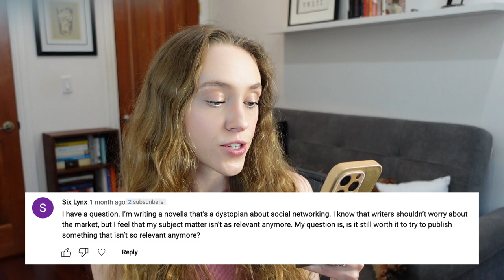How to tackle developmental edits and character interiority?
Welcome to another AskMeAnything session! In this series, I'm responding to your questions about the publishing industry and how to write a better book. Leave me any additional questions in the comments and I will add them to my list for future videos!

GREAT BOOKS ABOUT WRITING/PUBLISHING:
Dreyer’s English: An Utterly Correct Guide to Clarity and Style by Benjamin Dreyer /
Save the Cat! Writes a Novel by Jessica Brody /
Before and After the Book Deal by Courtney Maum /

SOME OF MY FAVORITE BOOKS:
An American Marriage by Tayari Jones /
Fierce Kingdom by Gin Phillips /
Such a Fun Age by Kiley Reid /

TODAY'S ASKMEANYTHING
01:28 - How to tackle developmental edits
04:04 - What should you do if your story isn't relevant anymore?
05:52 - How to write character introspection

ABOUT ME:
My name is Alyssa Matesic, and I’m a professional book editor with nearly a decade of book publishing and editorial experience. Throughout my career, I’ve held editorial roles across both sides of the publishing industry: Big Five publishing houses and literary agencies. The goal of this channel is to help writers throughout the book writing journey—whether you're working on your manuscript or you're looking for publishing advice.